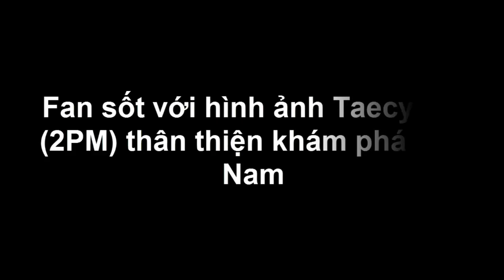Fan sốt với hình ảnh Taecyeon (2PM) thân thiện khám phá Việt Nam - Tin tức của sao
Các fans của 2PM hiện tại có lẽ đang rất hào hứng khi anh chàng ca sĩ điển trai của nhóm, Taecyeon đang có mặt tại Hà Nội. Taecyeon vô cùng thân thiện, luôn vui vẻ với người hâm mộ.